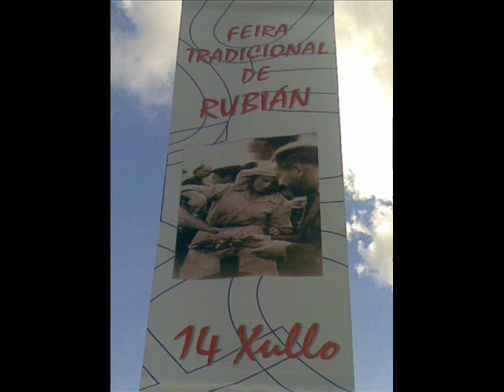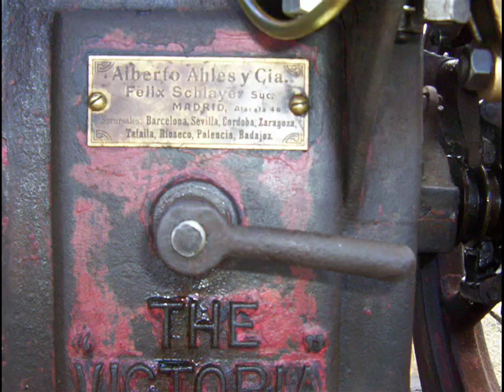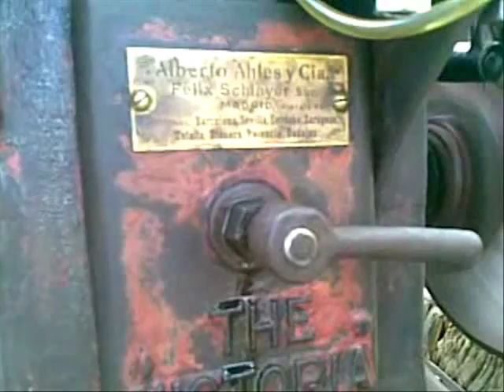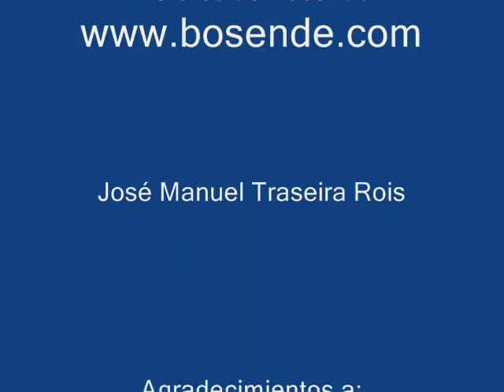Feira Tradicional de Rubián 14 de Xullo 2010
Feira Tradicional de Rubián 14 de Xullo 2010, se pudieron ver muchas actividades de artes y oficios tradicionales, herreros, alfareros, curtidores, carpinteros, etc etc etc etc ademas de una demostración de malla tradicional, realizada con un motor The Victoria, 5 H.P., 450 R.P.M. fabricado por BRISTOL WAGON & CARRIAGE WORKS Cº L.T.D. en Bristol, Inglaterra entre los años 1906 y 1920, y una trilladora Ajuria, ademas de la correspondiente Aventadora, había ademas otro motor Lister, 83L, 8 CV, 650 R.P.M. fabricado en Dursley, Inglaterra, en los años 1920 a 1930